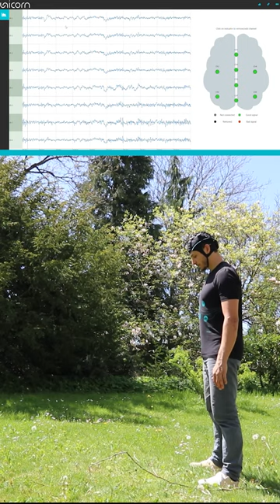Unicorn Hybrid Black Brain-Computer Interface - The Best EEG Quality Ever 🔥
This is Martin! He gave up his career as an athlete to become the leading engineer behind Unicorn Hybrid Black in g.tec medical engineering GmbH! 😎

Implementing exciting BCI ideas is now easier than ever thanks to Unicorn Hybrid Black EEG headset. No more limitations for you along the way of becoming a BCI expert. Your ideas can be as weird as standing on your hands and you still can have an awesome EEG quality. 🧠🔥